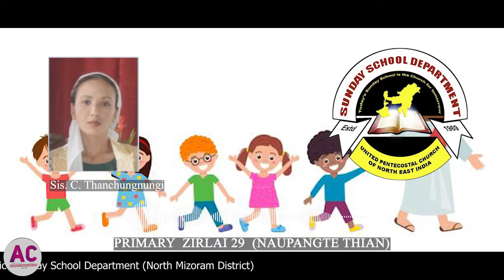Primary Zirlai - 29na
He Video hi N. Mizoram District SS Department leh Tumpui Local UPC SS Department tangkawp hmalaknaa Tumpui UPC Archive & Media Cell te buaipui a ni a, ngaithlatuten in hlawkpui ngei kan beisei e. Lalpa'n malsawm vek che u rawh se.